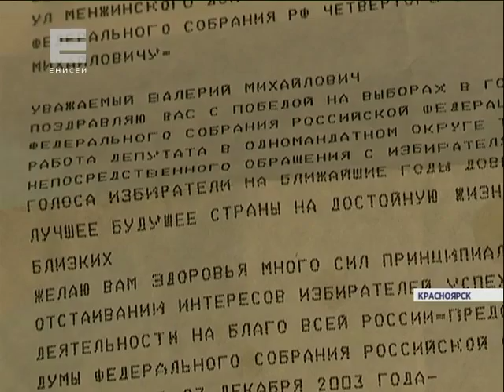В краеведческом музее появились экспонаты, связанные с именем Валерия Зубова (Новости 19.05.16)